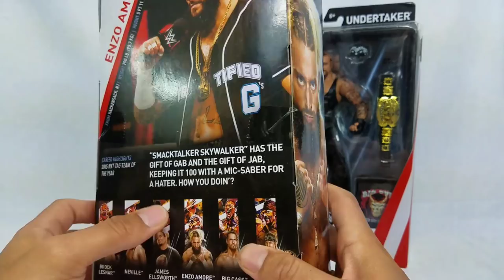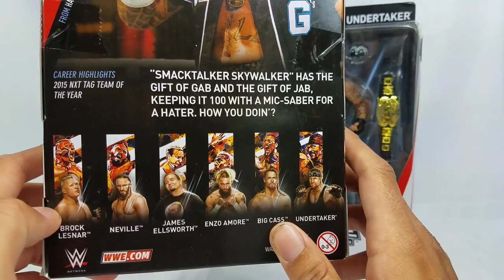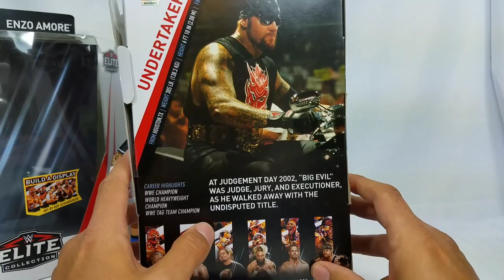WWE Elite 55 Enzo & Undertaker Figure Review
Elite 55 NOW IN-STOCK!

WINNERS WILL BE ANNOUNCED ON 11/19!